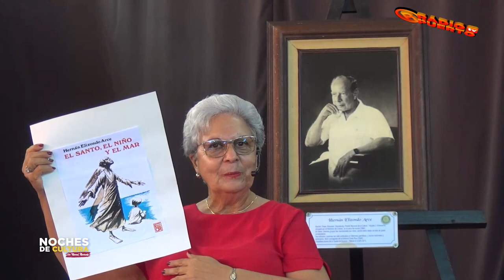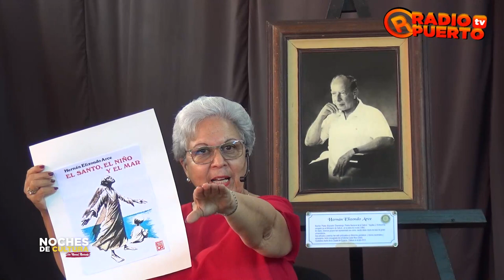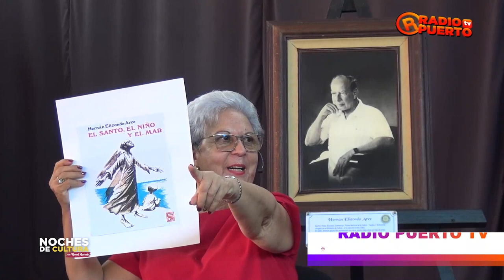NOCHES DE CULTURA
Conductores: Manuel Alvarado Murillo / Fressy Ortega Gómez
Invitada Especial: Sonia Jones León